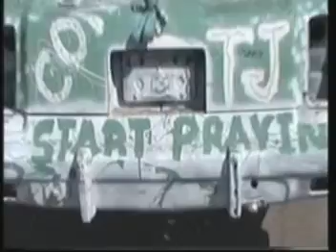SMASH 2004 Preview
A preview of a 60 minute Demolition Derby Filmed In Heber City in 2004.